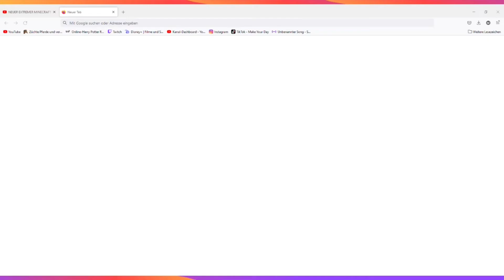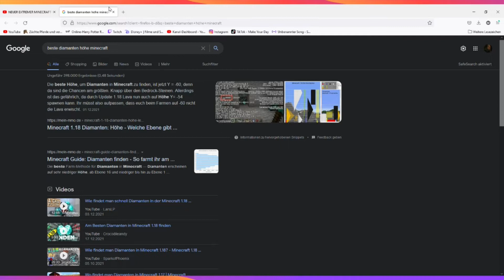Wir gehen unter die Erde und Farmen Iron! | Hardcore Folge 2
Kommt auf meinen Discordserver, da könnt ihr irgendwann den VIP vorteil gewinnen wo ihr einen Chat NUR mit mir und anderen die den VIP vorteil haben schreiben.

Falls euch meine Videos gefallen würde ich mich über ein kostenloses Abo und like freuen. Denn vllt ab 200 Abos werde ich mit facecam aufnehmen :) Also Abonieren, denn dann seht ihr mich umso schneller und ich kann auch reactions machen. Denn ohne facecam finde ich es doof reactions aufzunehmen.